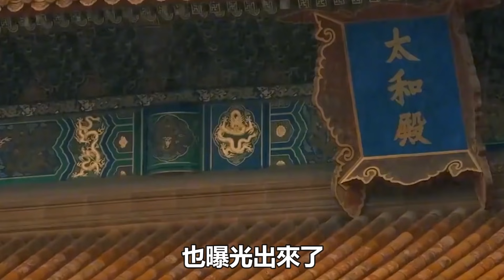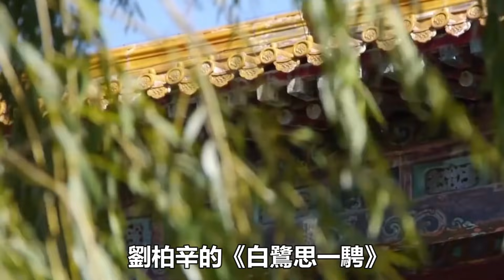憑什么又是周深？央視出手親自官宣周深為《紫禁城》專輯歌手！連續2次上央視震撼整個娛樂圈！劉德華表示自嘆不如！時代電影大世界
憑什么又是周深？央視出手親自官宣周深為《紫禁城》專輯歌手！連續2次上央視震撼整個娛樂圈！劉德華表示自嘆不如！時代電影大世界#周深#劉德華